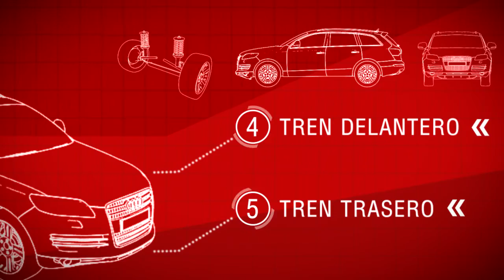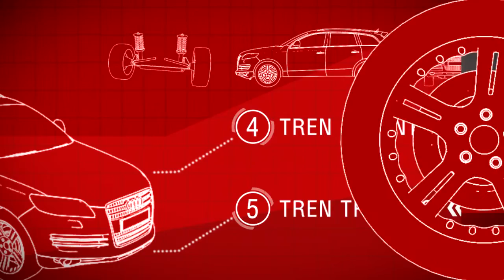Aventura Extrema HD Enduro EL Cajón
Aventura Extrema HD  T7 C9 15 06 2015